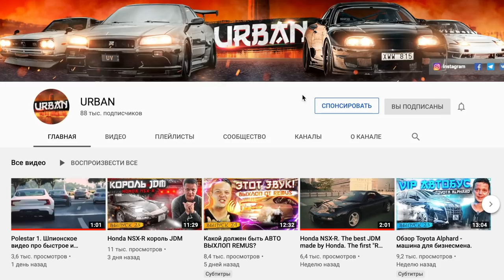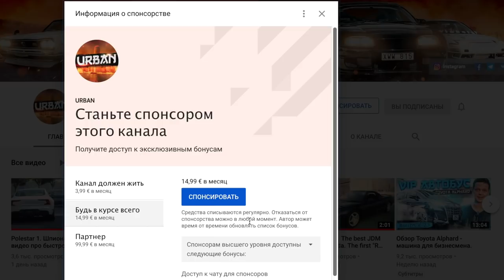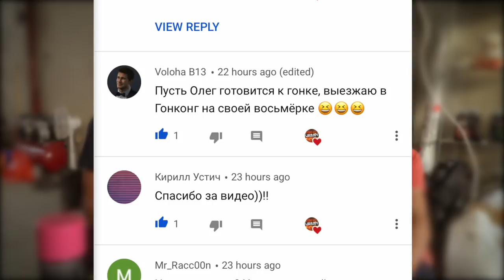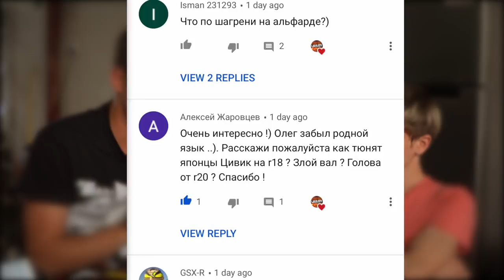Операция ПЕРЕКУП - Mitsubishi Lancer. Авто подбор от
Вы на ютуб канале URBAN.  Подбор авто, покупка авто, продажа авто - в этом Олег силен. Кстати, уличные гонки так же присутствуют в жизни у Олега. А так многие из Вас знают, кто такой Олег и что он очень хорошо разбирается в машинах.
Сегодня я по звонку Олега приехал к нему, приехал и увидел как он осматривает автомобиль - Mitsubishi Lancer Evolution. Он хочет купить автомобиль и продать его дороже, побыть в роли "перекупа", ну и заработать денег. А что в итоге вышло, смотрите в этом выпуске!
Так же в этом выпуске вы увидите ответы на вопросы, вместе с Олегом.(набросок)